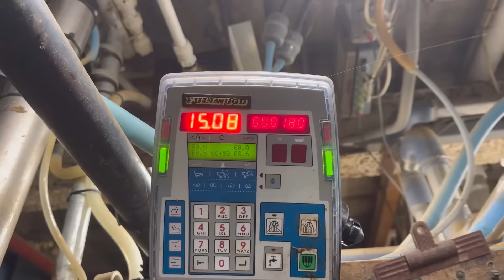I FOUND A NEWBORN CALF UNDER THE CAR! Getting ready for Christmas on the farm. Vlogmas